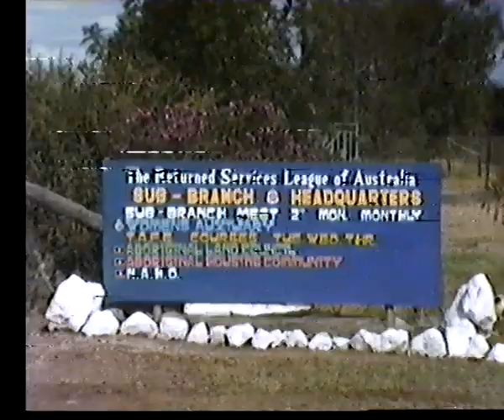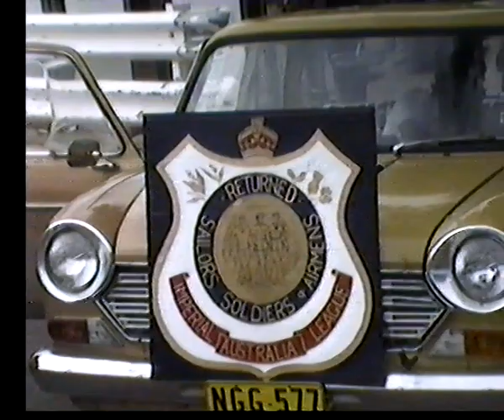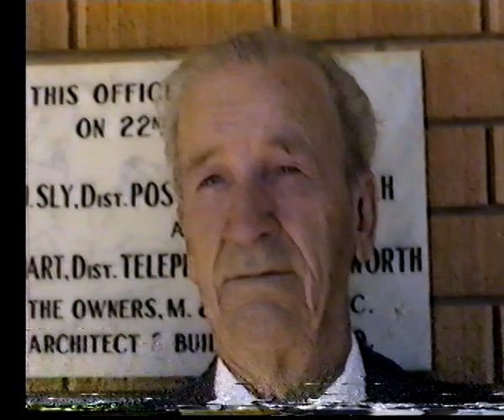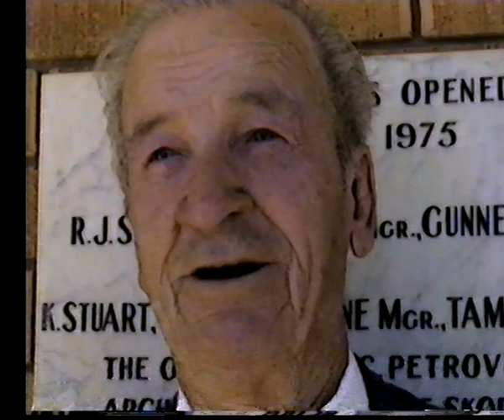Lightning Ridge NSW Australia - Anzac Day to mark the 70th Anniversary of the Gallipoli Landing.1985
Anzac Day to mark the 70th Anniversary of the Gallipoli Landing.1985